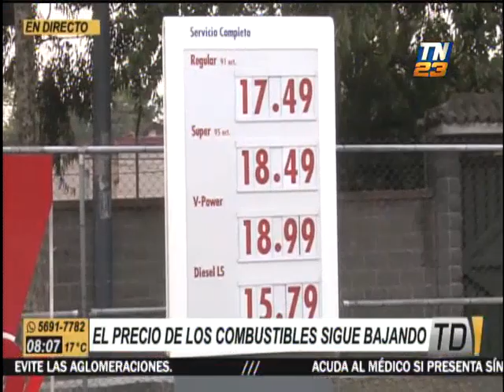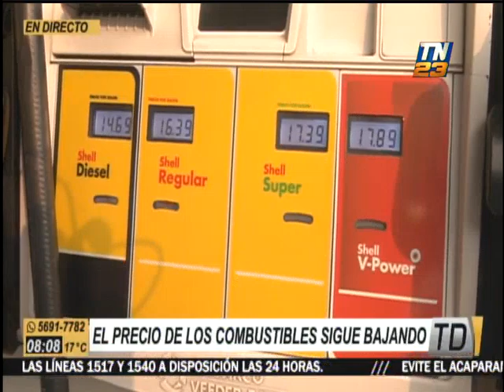Precio de combustibles continúa disminuyendo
En las últimas semanas, las gasolinas han experimentado numerosas disminuciones en sus precios por la emergencia sanitaria del coronavirus que sacude al planeta. Equipo de Telediario verificó costos de gasolinas en estaciones de servicios